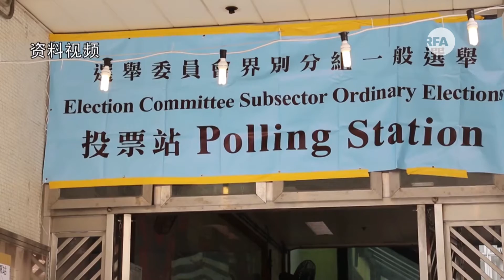港特首选战趋热 候选人互相揶揄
距离香港特首选举日剩下两个月，多名参选人继续争取曝光。已经宣布参选的香港前保安局长叶刘淑仪到电台出席节目，期间多次揶揄选战大热人选，前政务司长林郑月娥。

听众谈话